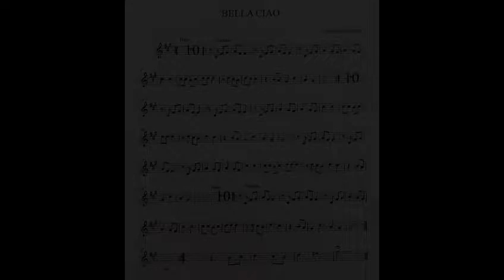BELLA CIAO - Angelo Ditolve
Voce: Francesca Gioia Ditolve
Tromba: Angelo Ditolve